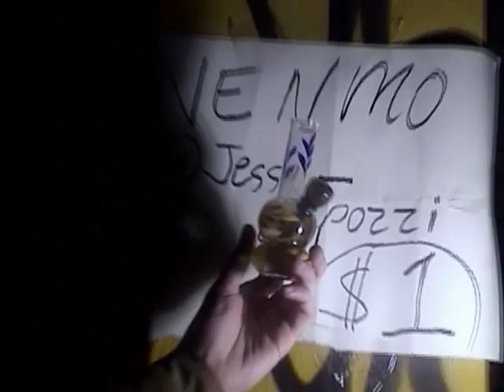james tonra live @ secret show 11/05/22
shot by gordon on hi8 tape
live outside the legend himself from ubre blanca